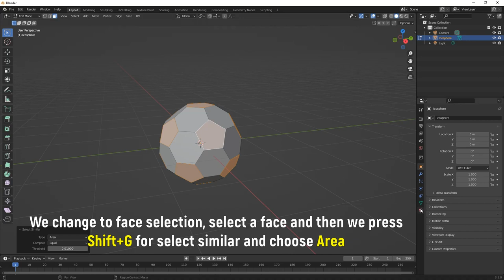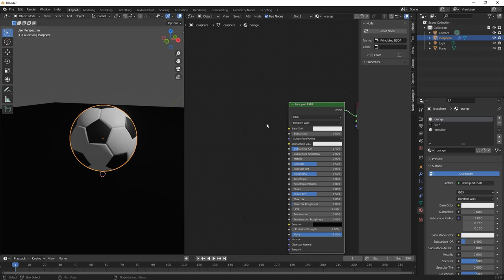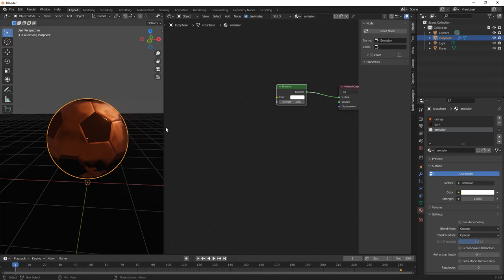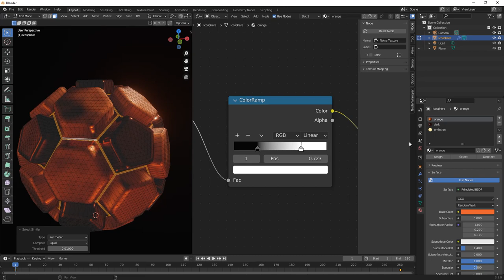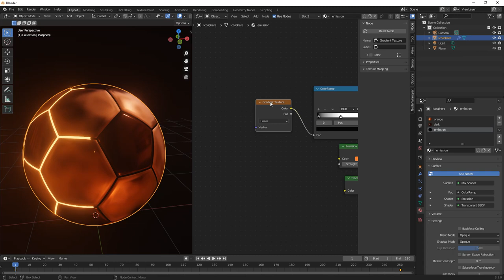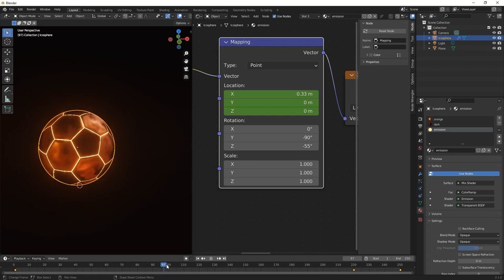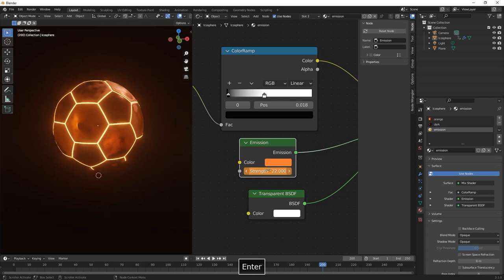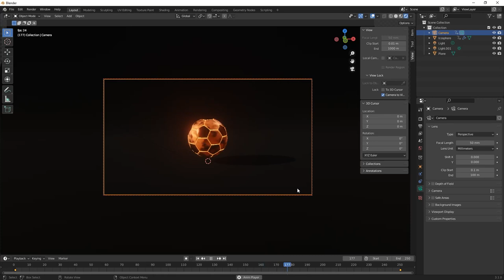Making a Magic Soccer Ball in Blender 3.1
Blender 3.1 Tutorial showing how to model, animate and assign "magic" materials to a Soccer Ball.
We start with the basic shape, then we prepare our material in the Shader Editor and animate them to give our ball a "magic" look.
Lastly we make a rotation animation and a zoom in camera animation and render it as an .mp4 video format.
Rendering will be done using EEVEE.